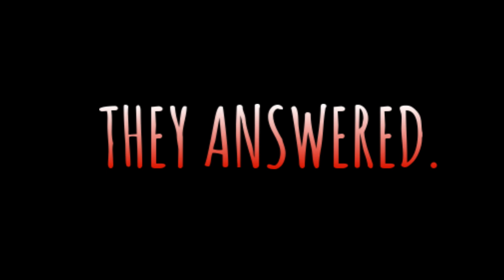Yahiamice Animated | Speaking to the Walls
he do be speaking to the walls
original audio from yahiamice, go check him out !
also like an sub or whatever